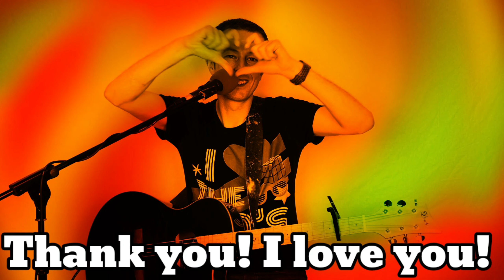Fill This Universe (With Love) 😍🙏🌈 New song everyday raising love vibrations 432hz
"Full this Universe with Love" original song by Jon Binnie 🙏🌍 ❤

I write a new song everyday, inspired by daily meditation, to raise your love vibrations on your ascension journey through this life, and the next 🙏🌈❤🌍❤💙💞

Recorded on the Tascam Model 24 and video FX by Kinemaster for Android.

Monday to Friday songs are recorded direct to my Samsung S9 phone via an SM58 mic and a Boss VE-8 pedal. Videos are made using Kinemaster.